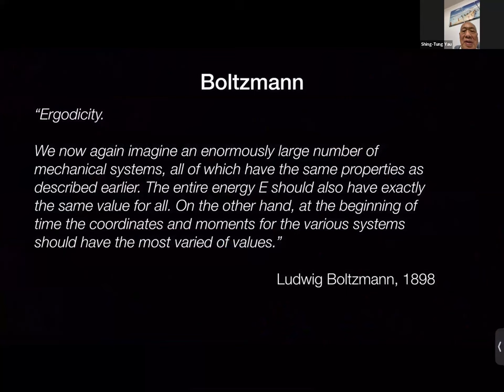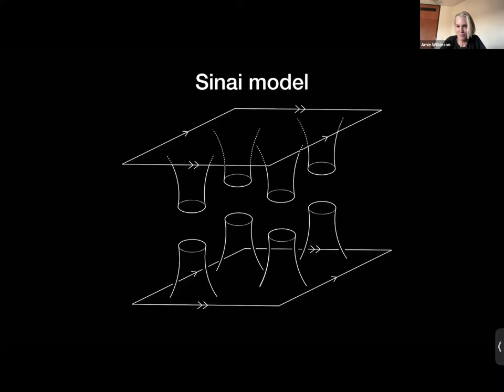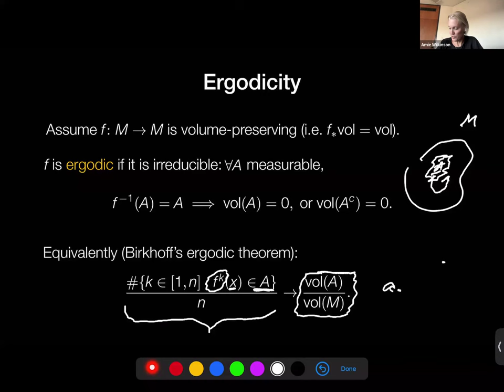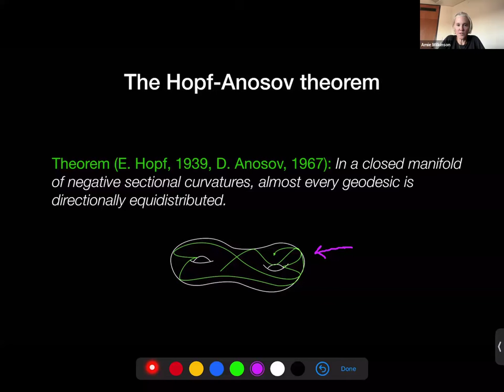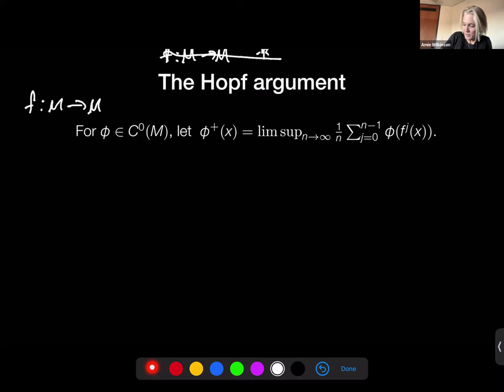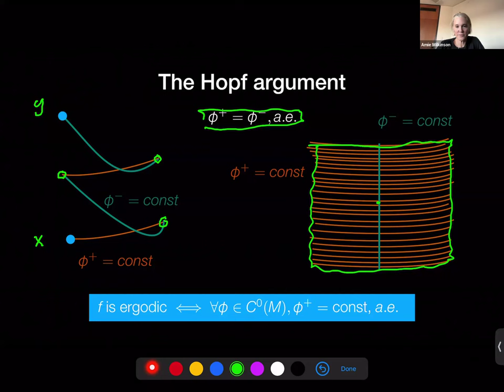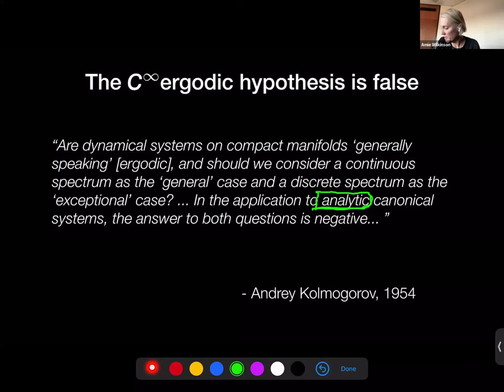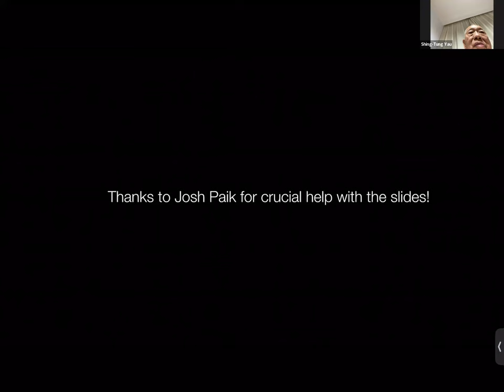Amie Wilkinson | Stretching and shrinking: 85 years of the Hopf argument for ergodicity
CMSA/Tsinghua Math-Science Literature Lecture

Speaker: Amie Wilkinson

Title: Stretching and shrinking: 85 years of the Hopf argument for ergodicity

Abstract: The early 20th century witnessed an explosion of activity, much of it centered at Harvard, on rigorizing the property of ergodicity first proposed by Boltzmann in his 1898 Ergodic Hypothesis for ideal gases. Earlier, in the 1880’s, Henri Poincaré and Felix Klein had also initiated a study of discrete groups of hyperbolic isometries. The geodesics in hyperbolic manifolds were discovered to carry a rich structure, first investigated from a topological perspective by Emil Artin and Marston Morse. The time was ripe to investigate geodesics in hyperbolic manifolds from an ergodic theoretic (i.e., statistical) perspective, and indeed Gustav Hedlund proved in 1934 that the geodesic flow for closed hyperbolic surfaces is ergodic. In 1939, Eberhard Hopf published a proof of the ergodicity of geodesic flows for negatively curved surfaces containing a novel method, now known as the Hopf argument. The Hopf argument, a “soft” argument for ergodicity of systems with some hyperbolicity (the “stretching and shrinking” in the title) has since seen wide application in geometry, representation theory and dynamics. I will discuss three results relying on the Hopf argument: Theorem (E. Hopf, 1939, D. Anosov, 1967): In a closed manifold of negative sectional curvatures, almost every geodesic is directionally equidistributed. Theorem (G. Mostow, 1968) Let M and N be closed hyperbolic manifolds of dimension at least 3, and let f:M-$greater than$N be a homotopy equivalence. Then f is homotopic to a unique isometry. Theorem (R. Mañé, 1983, A. Avila- S. Crovisier- A.W., 2022) The C^1 generic symplectomorphism of a closed symplectic manifold with positive entropy is ergodic.